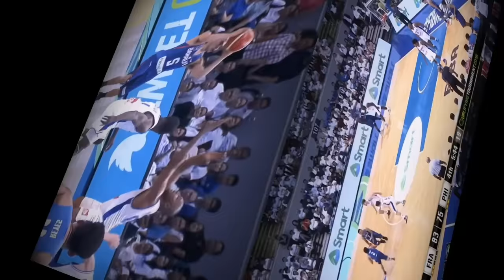JUN MAR FAJARDO MAY KAPALIT NA BATANG BATA MAY TAAS NA 6'10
BACKGROUND SOUNDS : DRUMKEYZ NBA YOUNG BOY TYPE BEAT / INFRACTION EMERAL GRAY